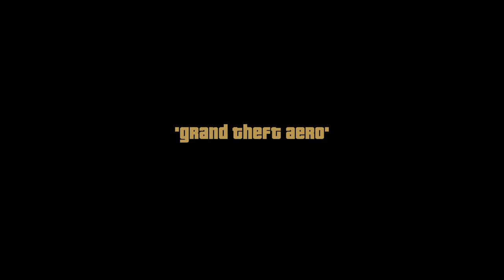Grand Theft Auto 3 Trilogy Definitive Edition Part 15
Bugs